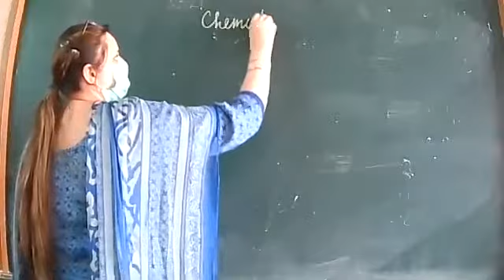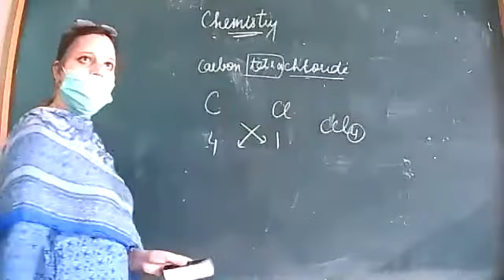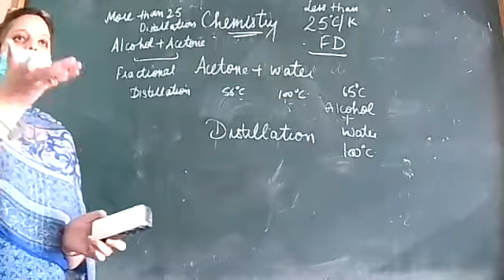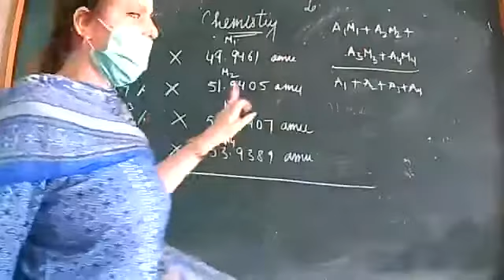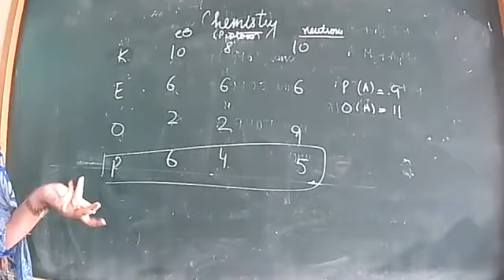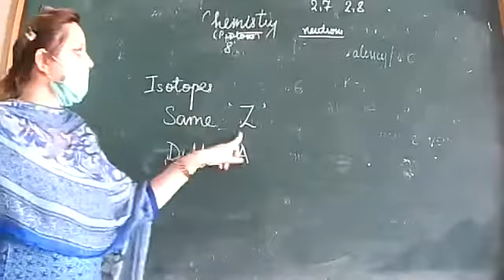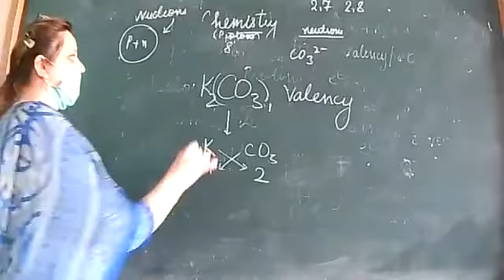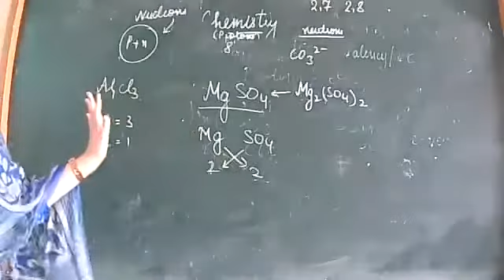revision CHEMISTRY IX 1 3 2021